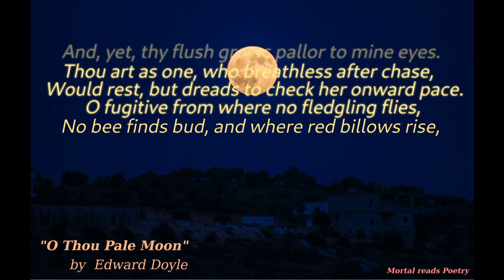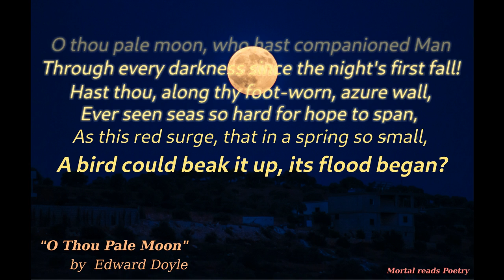"O Thou Pale Moon" written by Edward Doyle | Mortal reads Poetry #1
A poem 'O Thou Pale Moon' written by Edward Doyle.
It is in Public Domain.

Source is a book 'Freedom, Truth and Beauty'.

  O fair, full moon! I look close at thy face.
      Thou must be happy, being in the skys;
      And, yet, thy flush grows pallor to mine eyes.
  Thou art as one, who breathless after chase,
  Would rest, but dreads to check her onward pace.
      O fugitive from where no fledgling flies,
      No bee finds bud, and where red billows rise,
  Engulfing down dark years, the Human Race!

  O thou pale moon, who hast companioned Man
      Through every darkness since the night's first fall!
      Hast thou, along thy foot-worn, azure wall,
  Ever seen seas so hard for hope to span,
  As this red surge, that in a spring so small,
      A bird could beak it up, its flood began?